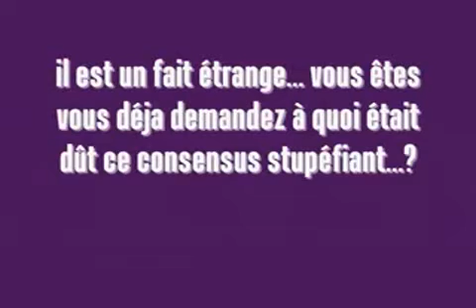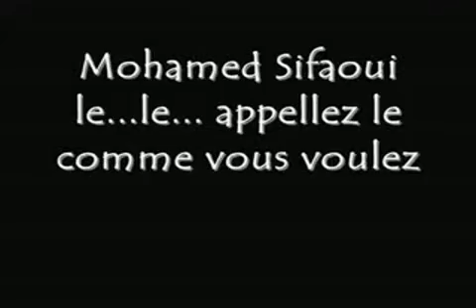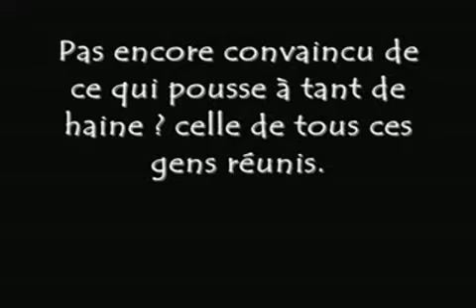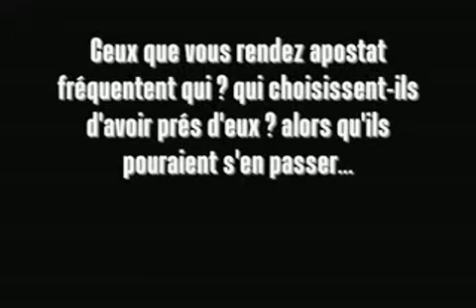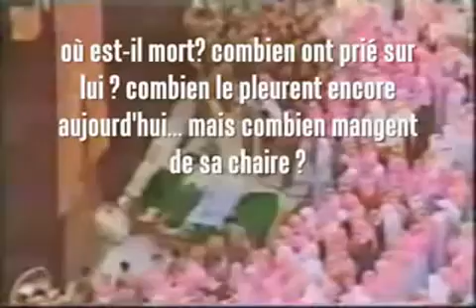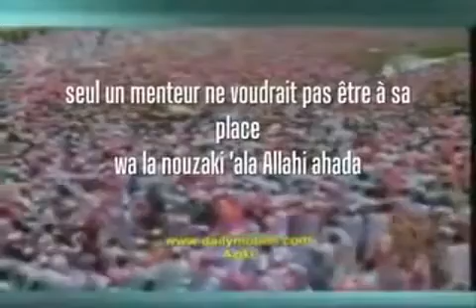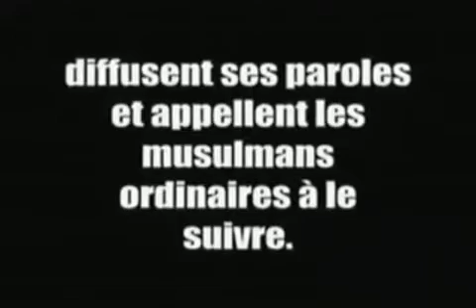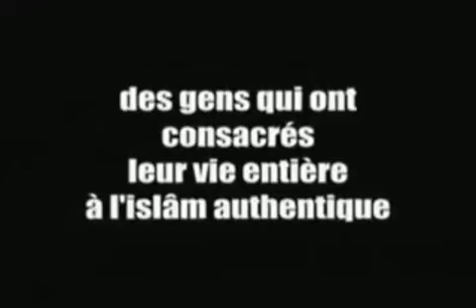Pourquoi l'Arabie Saoudite est-elle prise pour cible par les Sectaires et les Mécréants ?